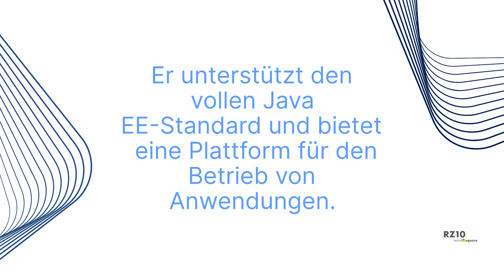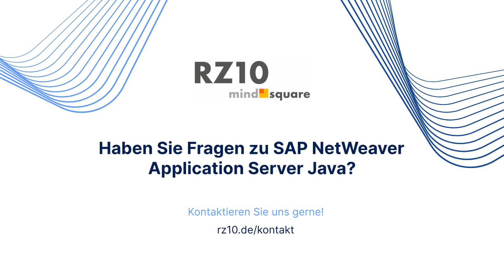SAP NetWeaver Application Server Java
Was genau ist der SAP NetWeaver Application Server Java und wofür ist er von Nutzen? Erfahren Sie alles wichtige über den SAP NetWeaver Application Server Java hier in diesem Video. Der Link zum vollständigen Knowhow